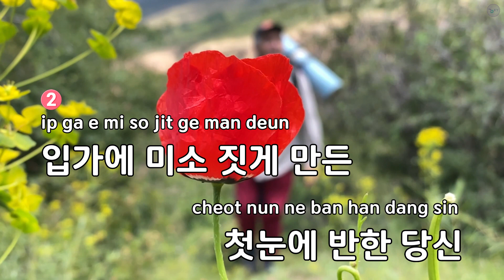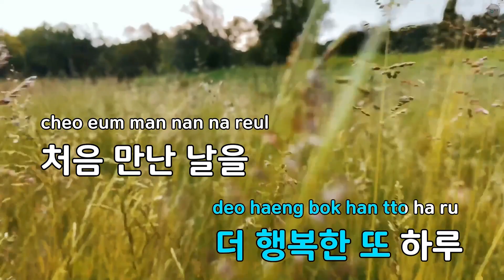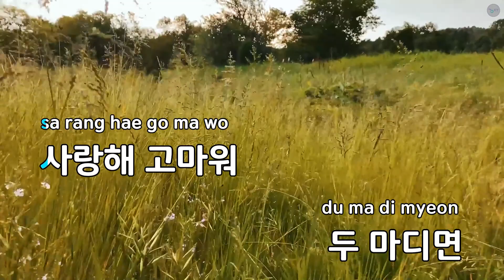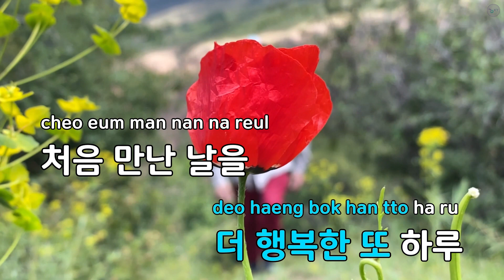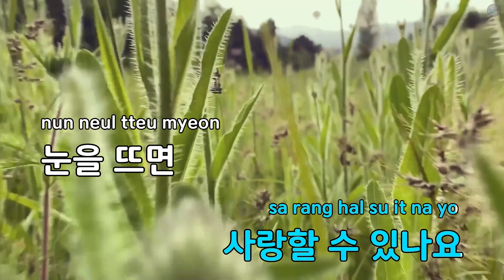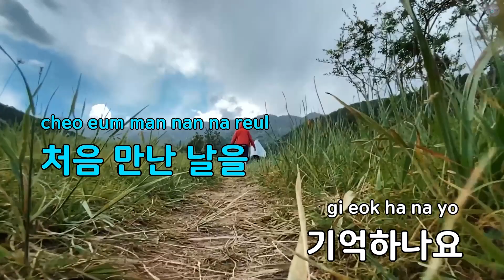당신 만나길 잘했어 - 현숙 (KY.59295) / KY Karaoke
★ 곡 정보 ★
번호 : 59295
제목 : 당신 만나길 잘했어
가수 : 현숙
작사 : 현숙
작곡 : 조만호

Copyrightⓒkeumyoung